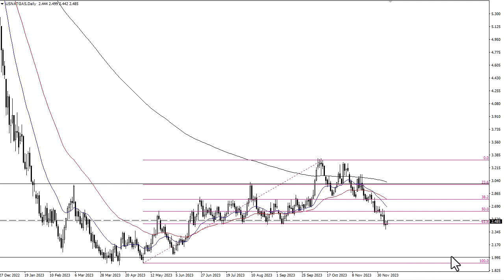Natural Gas Technical Analysis for December 11, 2023 by Chris Lewis for FXEmpire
Natural gas markets have rallied just a bit during the early hours of Friday, as it looks like we are trying to find some type of bottom in the natural gas markets.